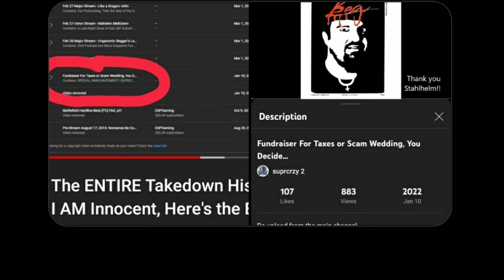Hey Regard, You Did The Same Exact Thing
Credit to that idiot Hate Army Watch. Ugh